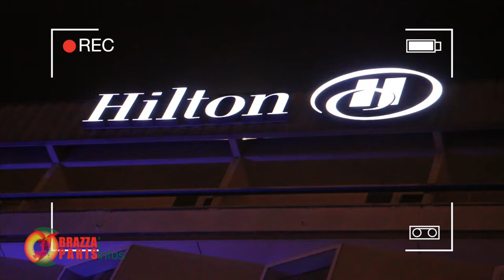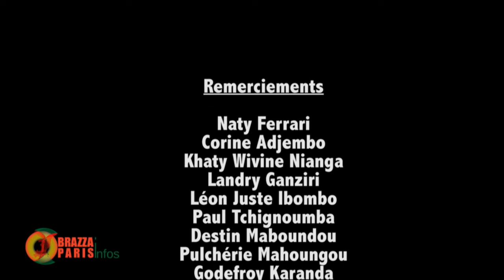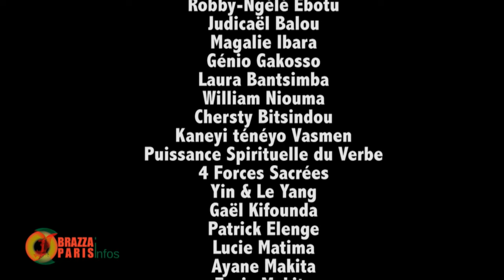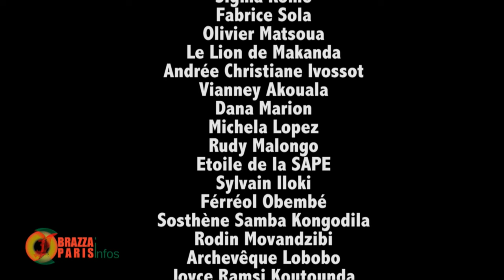L'EVEIL DE LA JEUNESSE C'EST LE SOUCI DE SASSOU ET SA BANDE ...